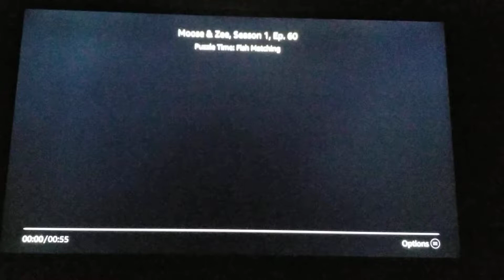Moose & Zee - Puzzle time: Fish matching